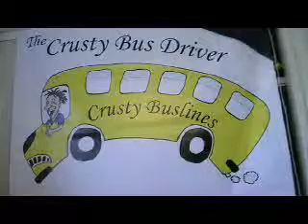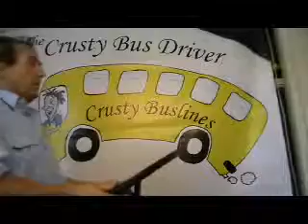DRUNKS, DRUGGOS' AND STONERS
Altering the Minds of Altered Minds